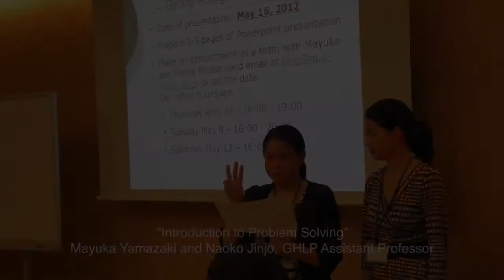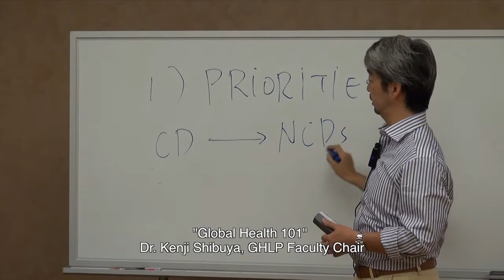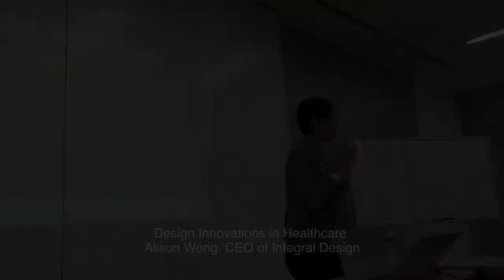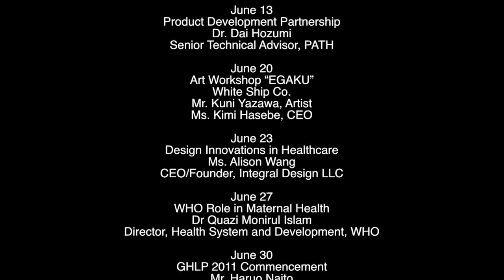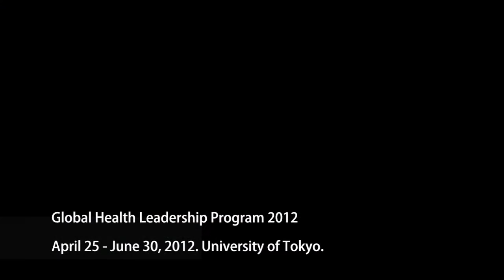Global Health Leadership Program 2012 Highlights